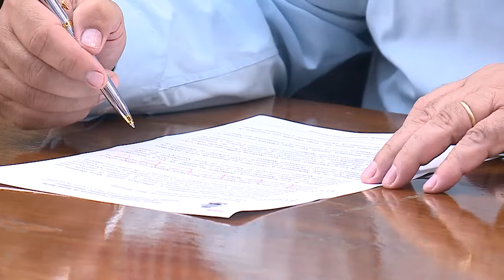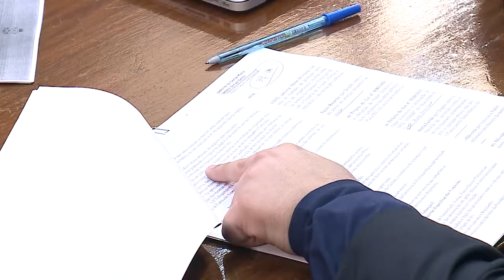Espaço das Comissões | CCJ distribui doze projetos para Relatoria